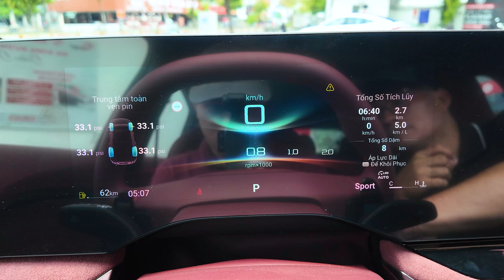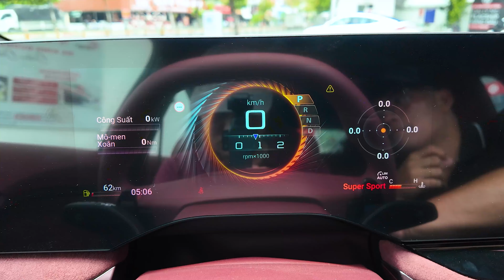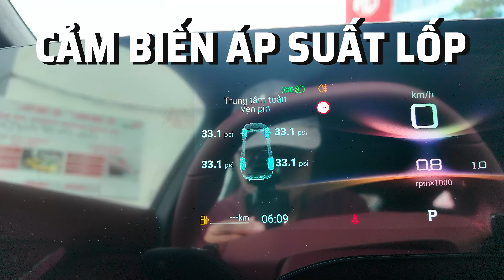Soi MG7 vừa ra mắt - Fastback giá "hời", hội tụ nhiều nét đẹp của thế giới xe? | Vlog Xe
Chi tiết MG7 bản 2.0T Premium vừa ra mắt Việt Nam với giá 1,018 tỷ đồng.